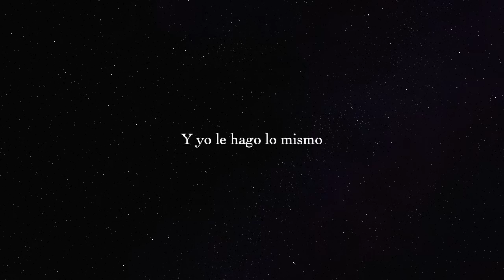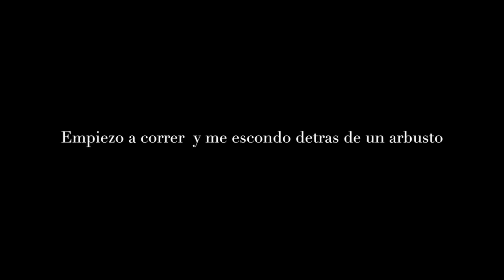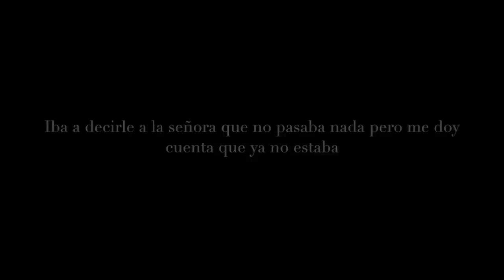MI deseo eres tu-Jelsa-cap. 11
Aqui les dejo este capitulo, perdonen si las hice esperar mucho tiempo, pero es que dedique mas mi tiempo a la serie de Te Odio Te Amo, pero ya traeré esta serie mas constantemente al canal.
Las Quieroo.